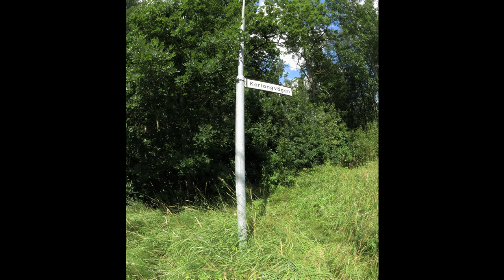Making a Letter box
When MR moved to this house a few years ago he made a wooden letter box. But someone destroyed it in the bottom with a tractor when they moved away the snow in winter. So MR has gone around here in the house for some time talking about making a new letter box. Now it was time to make it. In this one its very heavy wood  and it also has a hook on the front for bigger parcels.